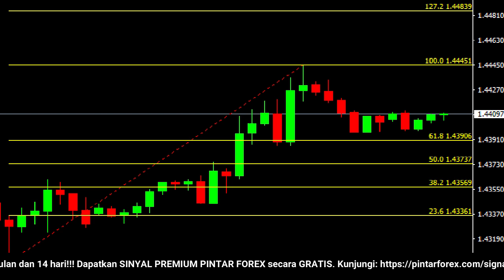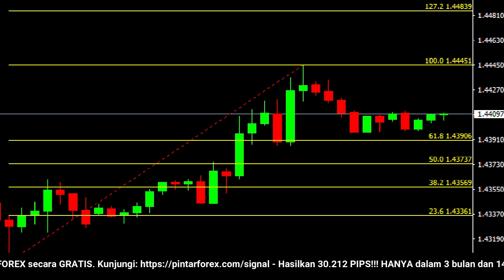🔴 LIVE: Analisa Forex Hari Ini 12 November 2021 Waspadai EUR CAD BERPOTENSI BULLISH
"Analisa Forex Hari Ini 12 November 2021 Waspadai EUR CAD BERPOTENSI BULLISH